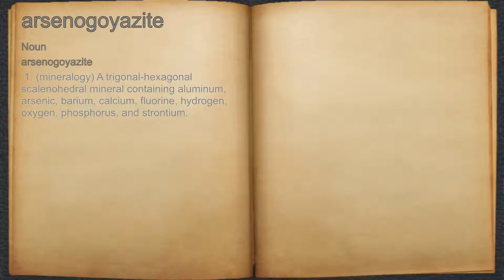What does arsenogoyazite mean?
A spoken definition of arsenogoyazite.

Intro Sound:
Typewriter - Tamskp